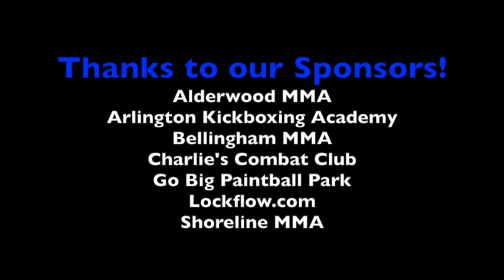Battle@Bellingham: Gonzalez vs Keay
Wyatt Gonzalez vs John Keay
Battle@Bellingham, March 22, 2014
Next Event: AX Fighting 44; May 10, 2014